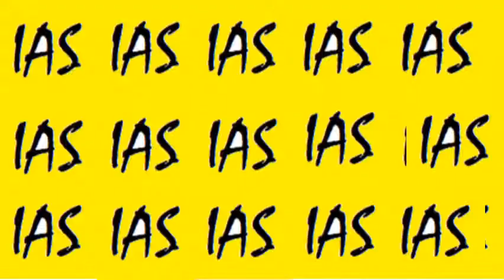Hansika Motwani VS Serial Heroines|Matching Color|Shabhana|Priyanka|Nimeshika|Chaitra|WINWIN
Hansika Motwani VS Serial |Matching Color|Heroines|Shabhana|Roshini|Priyanka|Nimeshika|Gabriella|Chaitra|WINWIN channel